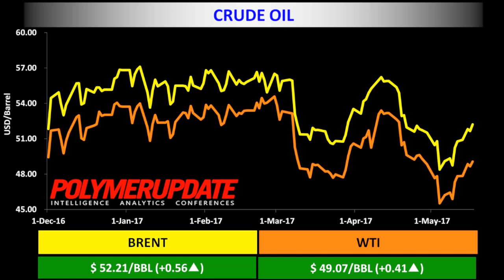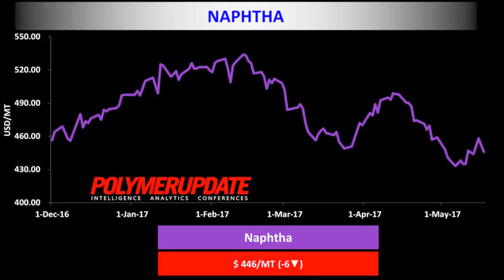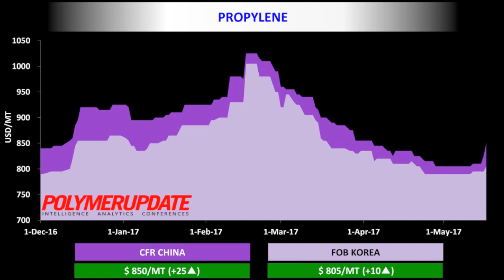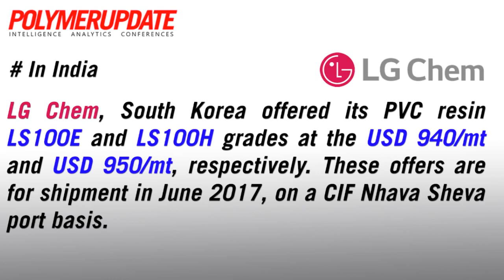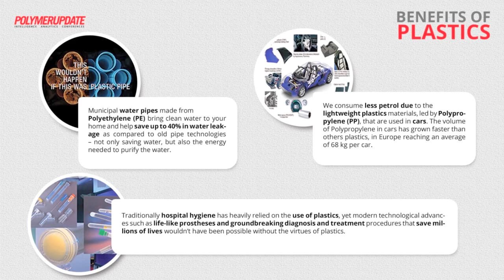Daily Petrochemical,Polymer News & Prices (English) PP, HDPE, LDPE, etc - 18 May 2017.